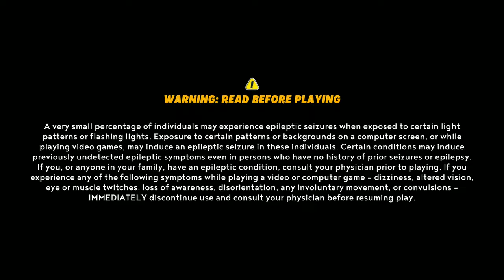Mario + Rabbids Sparks of Hope - Gameplay Playthrough Pt. 4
We are making our way up the moutain the ice world currently. I figured out how to unlock weapons now, and how useful items can be. So in other words, this video is gameplay. But, also me figuring out how to use/buy items :)